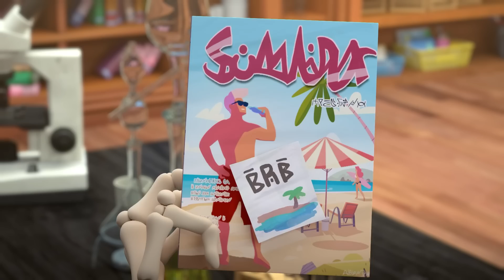Spookiz | Fresh Bath | Cartoons for Kids | Compilation